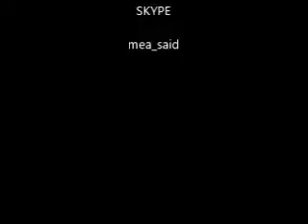Metal Furniture / Metallmöbel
مفروشات معدنيه

Eng. M. Said

Skype : mea_said